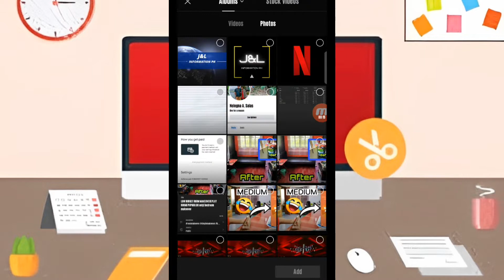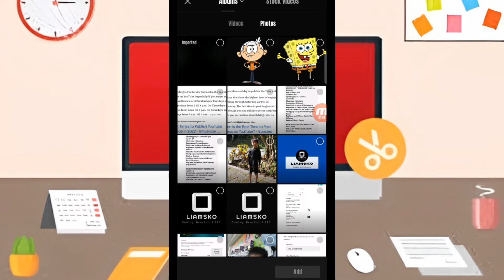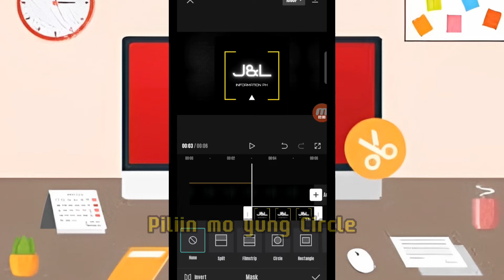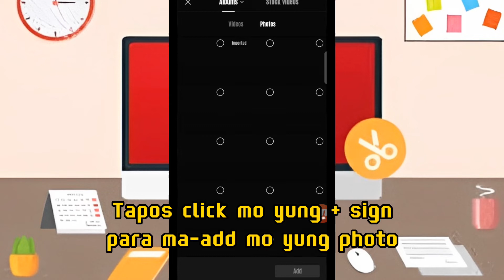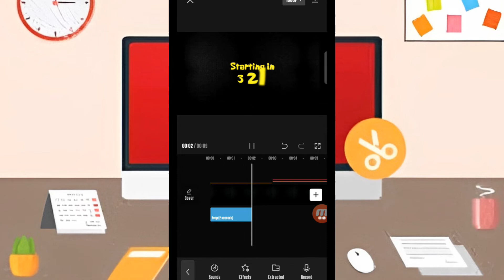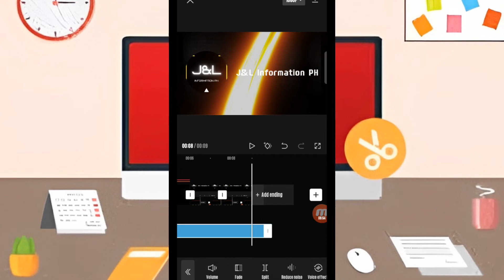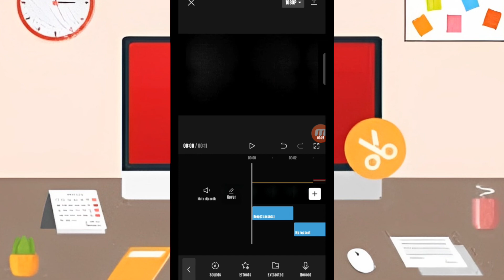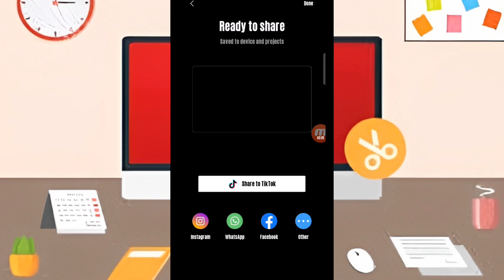how to make youtube intro| capcut tutorial| how to create a youtube intro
Available in different subtitles❤️

paano gumawa ng intro sa capcut
capcut tutorial
how to make intro
how to make an intro in capcut
cara buat intro youtube di capcut
cara edit video di apk capcut
cara edit video transisi jedag jedug mudah
tutorial aplikasi capcut
how to edit video in capcut
how to create a YouTube intro